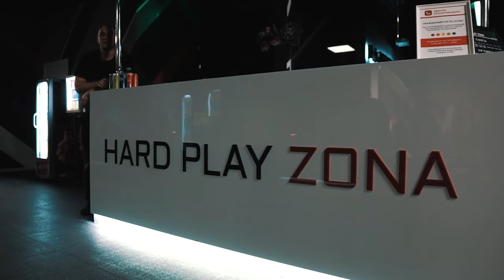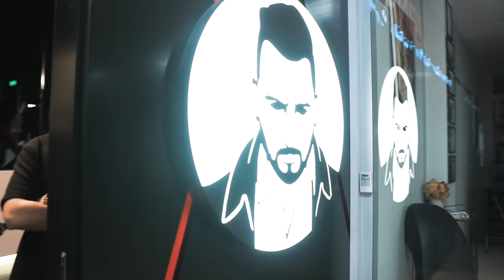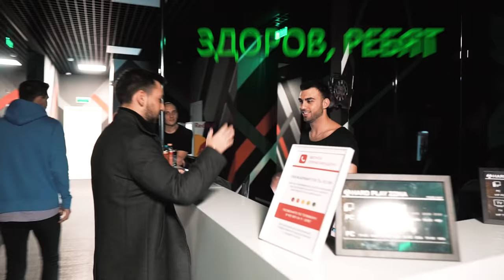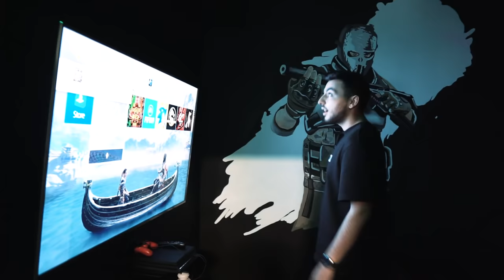ОЦЕНИЛ КИБЕР КЛУБ HARD PLAY - HARDPLAYZONA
Довольно давно я хотел проверить всеми-известный клуб Лёши HARD PLAY, и наконец-то я это сделал!